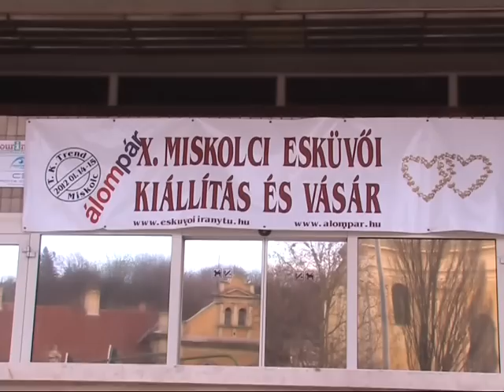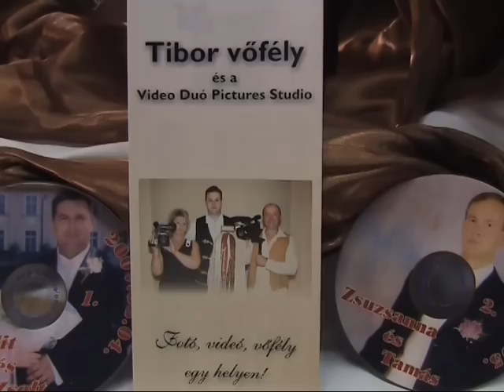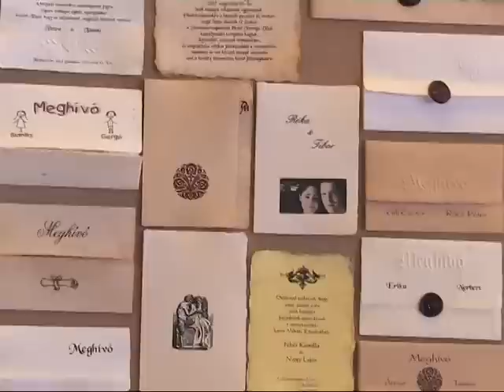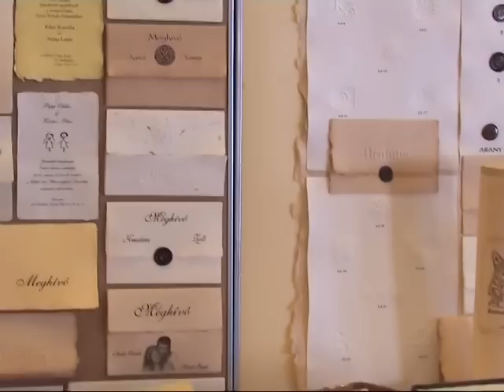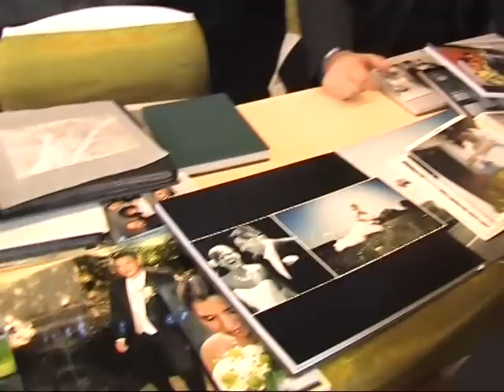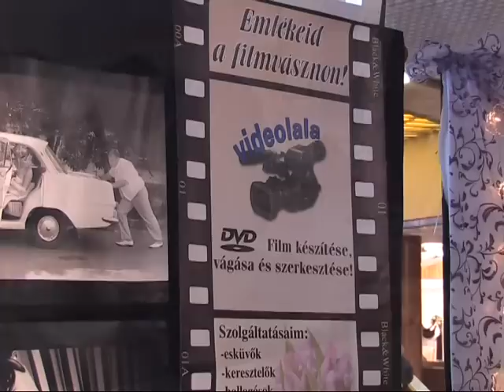Álompár XI.Miskolci Esküvői Kiállítás és Vásár